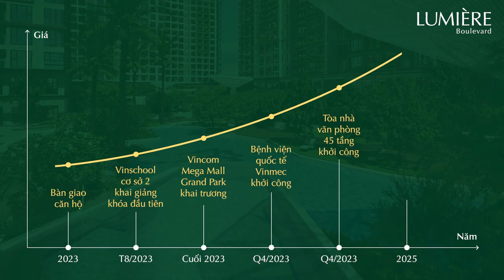NĂM 2023 - CÓ NÊN MUA CĂN HỘ LUMIÈRE BOULEVARD Ở THỜI ĐIỂM NÀY ?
CÓ NÊN MUA CĂN HỘ LUMIÈRE BOULEVARD Ở THỜI ĐIỂM NÀY?
Chính sách “Thanh toán nhàn hạ” đang mở ra cơ hội cho khách hàng mua  căn hộ LUMIÈRE Boulevard ngay thời điểm này với tiến độ thanh toán giãn ra trong 4 năm, đồng thời đón những cú hích tăng giá của dự án từ 2023 đến 2025:
* Bàn giao căn hộ LUMIÈRE Boulevard trong năm 2023
* Tháng 8/2023: Vinschool cơ sở 2 khai giải khóa đầu tiên
* Cuối năm 2023: Vincom Mega mall Grand Park dự kiến khai trương
* Q4/2023: Bệnh viện quốc tế Vinmec khởi công
* Q4/2023: Tòa nhà văn phòng 45 tầng khởi công
* 2025: Trường quốc tế Brighton College có mặt tại đại đô thị Grand Park